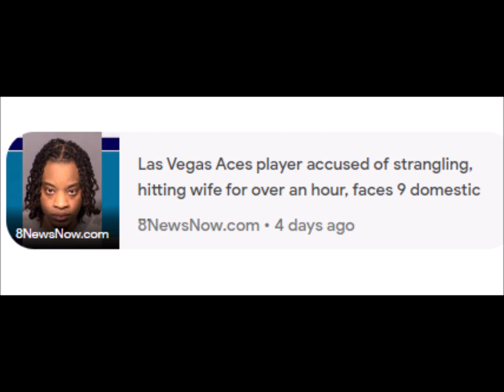Aces' Riquna Williams arrested, facing 9 domestic battery charges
please subscribe my channelESPN Aces' Riquna Williams arrested, facing 9 domestic battery charges - ESPN ESPN • 4 days ago 8NewsNow.com Las Vegas Aces player accused of strangling, hitting wife for over an hour, faces 9 domestic ... 8NewsNow.com • 4 days ago Yahoo Sports Sports birefs for Thursday, Julyl 27 J-Sports Yahoo Sports • 3 days ago 8NewsNow.com ‘I’m worried she’ll do something,’ 911 call recounts incident that led to arrest of Las ... 8NewsNow.com • 3 days ago DC News Now WNBA player charged for allegedly strangling, hitting wife: police DC News Now • 4 days ago Essentially Sports Following Case of Abusive Behavior, Las Vegas Aces’ Millionaire Veteran Faces Ban on 9 ... Essentially Sports • 2 days ago Related Queries brittney griner riquna williams sabrina ionescu riquna williams wife riquna williams spouse liberty vs sparks wings vs aces liberty wnba michelob ultra arena riquna williams wife tatiana aces vs sky nyl wnba arike ogunbowale stats alkeria davis lva wnba riquna williams wife picture wnba aces wnba player arrestedAces' Riquna Williams arrested, facing 9 domestic battery ... ESPN › wnba › story › aces-riquna-wi... 4 days ago — Aces guard Riquna Williams is facing nine domestic battery charges after her arrest Tuesday in Las Vegas, according to court records. Aces' Riquna Williams arrested, facing 9 domestic battery ... ESPN Singapore › wnba › story › aces-riquna... 4 days ago — Aces guard Riquna Williams is facing nine domestic battery charges following her arrest Tuesday in Las Vegas, according to court records. Aces' Riquna Williams arrested, facing 9 ... - ABC News go.com › Sports › story Williams faces five felony charges, including multiple counts of domestic battery by strangulation, coercion with the threat or use of physical ... People also ask Where is riquna Williams? Feedback ESPN - Aces guard Riquna Williams is facing nine domestic... Facebook › ESPN › posts Aces guard Riquna Williams is facing nine domestic battery charges after her arrest Tuesday in Las Vegas, according to court records. Justice of the... ESPN Twitter › espn › status 4 days ago — Aces Riquna Williams is facing nine domestic battery charges after her arrest Tuesday, according to court records. Aces make Riquna Williams decision after arrest, domestic ... ClutchPoints › WNBA › Las Vegas Aces 3 days ago — According to ESPN, “Williams faces five felony charges, including multiple counts of domestic battery by strangulation, coercion with the threat ... Images for ESPN Aces' Riquna Williams arrested, facing 9 domestic battery charges - ESPN Aces' Riquna Williams arrested, facing 9 domestic battery ... 4 days ago Aces make Riquna Williams decision after arrest, domestic ... 3 days ago Aces' Riquna Williams arrested, facing 9 domestic battery ... 4 hours ago Aces' Riquna Williams arrested, facing 9 domestic battery ... 4 hours ago WNBA Star Riquna Williams Arrested on Domestic Violence Charges 3 days ago Aces guard Riquna Williams arrested on 9 charges in domestic ... 4 days ago WNBA's Riquna Williams out of Aces activities after felony ... 4 days ago Aces' Riquna Williams arrested, facing 9 domestic battery ... 4 hours ago Marvin Williams - Milwaukee Bucks forward - ESPN Aces' Riquna Williams Facing Nine Domestic Battery Charges ... 4 days ago View all Feedback View all WNBA Star Riquna Williams Arrested on Domestic ... People › Entertainment › Sports 3 days ago — Las Vegas Aces player Riquna Williams was arrested Tuesday following a domestic violence incident, PEOPLE confirms. Aces' Riquna Williams arrested for alleged domestic ... Swish Appeal › wnba › wnba-ncca-riq... 1 day ago — The Aces' Riquna Williams is facing nine domestic battery charges — five felony and four ... A report from ESPN includes further details. Aces' Riquna Williams arrested, facing 9 domestic battery ... Flipboard › topic › nevadasports 3 days ago — Los Angeles Lakers star LeBron James said his son, Bronny, is "safe and healthy" days after suffering cardiac arrest at a USC men's basketball ..